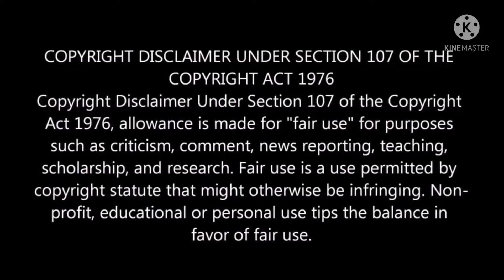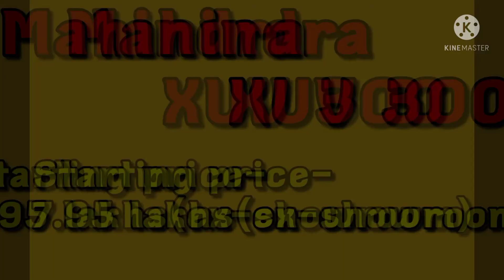Suv cars under 10 lakhs in India 2021💥💥. Starting price explained.कौनसा लोगे ठिक करलो! You must see!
Here in this video we discussed about SUV's under 10 lakhs budjet in India 2021. This video will help you to choose a perfect suv in your budjet.

Car's with best resale value in india 💥

Cars under 5 lakhs budjet 💥

Cars under 20 lakhs with sunroof👆

Handmade paper craft Rolls Royce